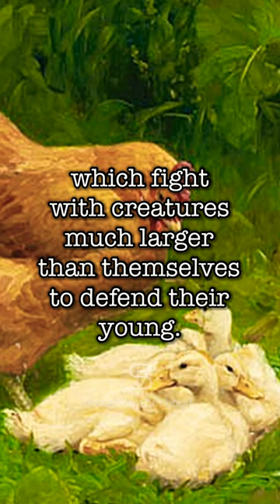Gaius Musonius Rufus on Women’s Courage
Rufus, M. (2020). That One Should Disdain Hardships: The Teachings of a Roman Stoic. Yale University Press.